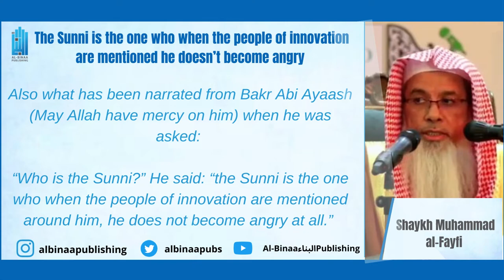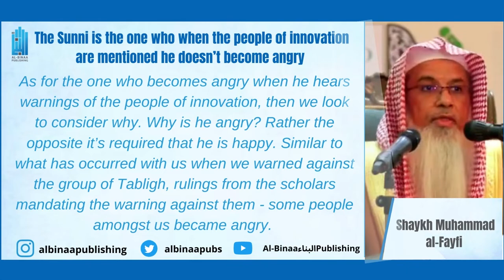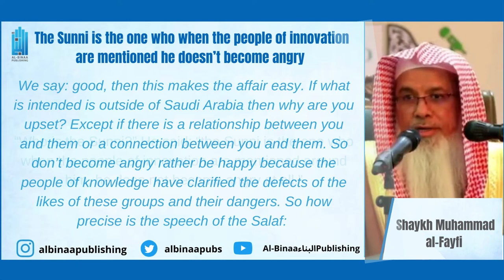The Sunni is the one who when the people of innovation are mentioned …| Shaykh Muhammad al-Fayfi